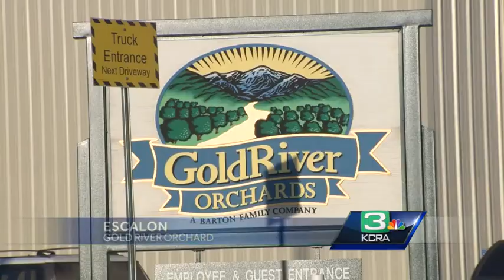Huge walnut theft reported in Escalon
A thief got away with 140,000 pounds of walnuts from this small town in the Central Valley. Melinda Meza reports on the rising trend.